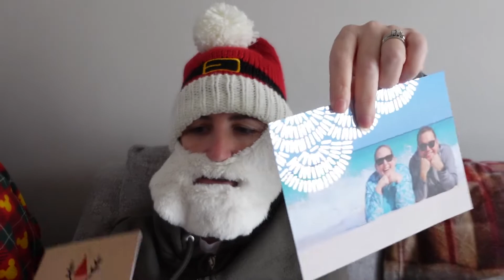Vlogmas Day 22 - A Christmas Tag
We take on the Christmas Tag from The Kershaws Adventures!

Tag questions:

1. Favorite Christmas Movie?
2. Are you on the Naughty list or the Nice list?
3. Do you start your Christmas shopping on Black Friday or wait until the last minute?
4. On Christmas Eve, what do you leave out for Santa?
5. What is your favorite Christmas song?
6. What do you eat on Christmas day?
7. If you could be in any Christmas movie what would it be?
8. Name all of Santa’s reindeer.
9. When does your family put up your Christmas tree and who decorates it?
10. Is your Christmas tree real or fake?
11. Peeking at gifts or be surprised?
12. Does your family have a special holiday tradition?
13. What tops your tree?
14. Do you make New Years Resolutions? Do you stick to them?

Shop - shop.spreadshirt.co.uk/seeshaunvlog